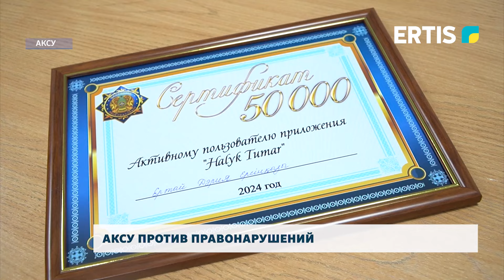Аксу против правонарушений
Жители Аксу сообщили о правонарушениях более одной тысячи раз. Это стало возможно благодаря новому приложению «Halyq Tumary». Самых активных пользователей поощрили благодарственными письмами и подарками.